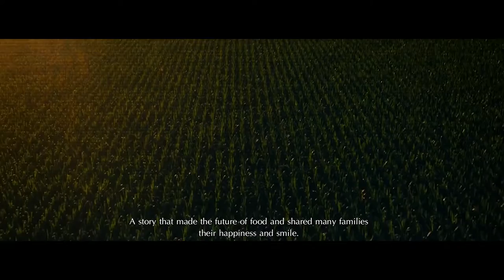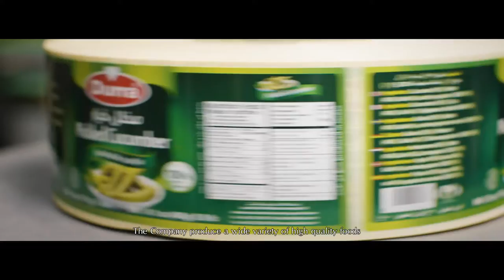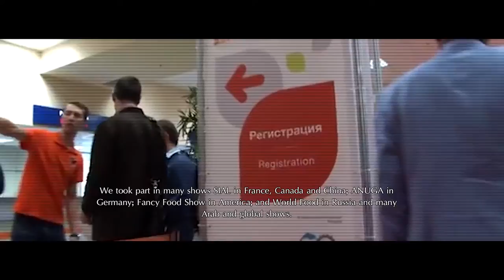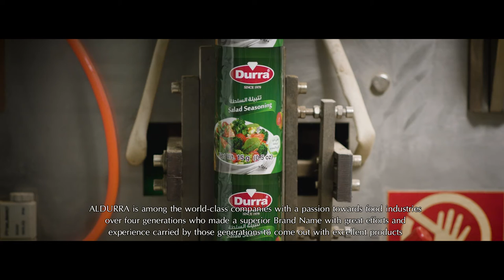durra full film with translate